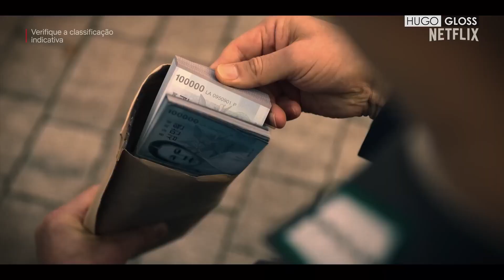Hugo Gloss entrevista Park Hae-soo sobre 'Round 6' e 'La Casa de Papel: Coreia'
Park Hae-soo nem foi embora direito, mas já quer voltar para o Brasil! Kkkk Eu bati um papo incrível com o astro de "Round 6" e "La Casa de Papel: Coreia", que aproveitou muito sua primeira passagem pelo nosso país.

O ator falou sobre as produções de sucesso da Netflix e a repercussão de "Round 6" ao redor do mundo. Hae-soo ainda opinou sobre o destino do personagem na trama e até revelou que ficou um pouco incomodado com a reação do público.

Ele também comentou sobre os episódios inéditos da nova versão de "La Casa de Papel" e explicou como a Coreia foi inserida no projeto que, segundo ele, é bem diferente do original. Ah! E ele ainda se arriscou no português, viu?! É só dar o play pra conferir!